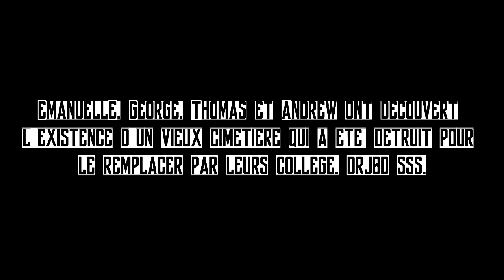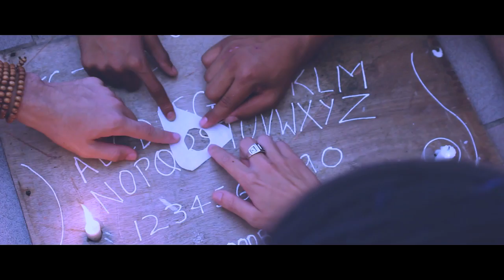HELP (Mauritian Short Horror Film)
This film was shot and edited in 4 days for the ''FUN AND FOOD DAY 2017'' of Dr. James Burty David SSS by amateur cinematographers. No money was invested, we only used our own equipment such as a Canon 700D to film and a pair of earphones to record sound/dialogues via a smartphone. All actors are students at Dr. James Burty David SSS and the shooting was during school hours under the Rector's permission.